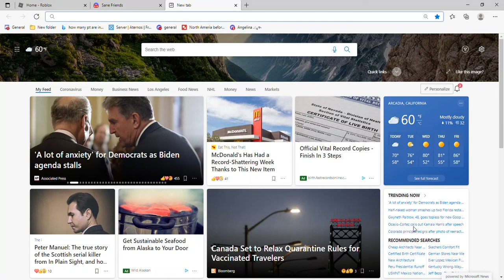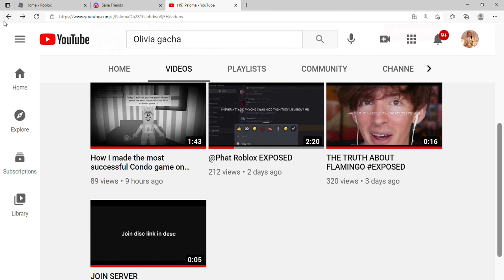Who tf is this person-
Who the f### is paloma bro-